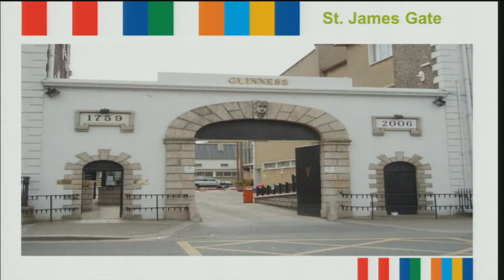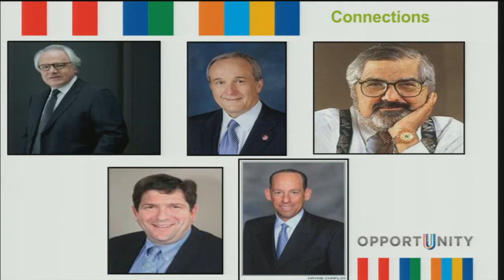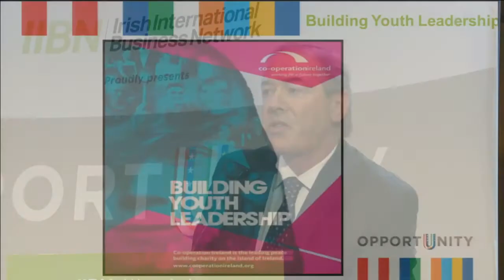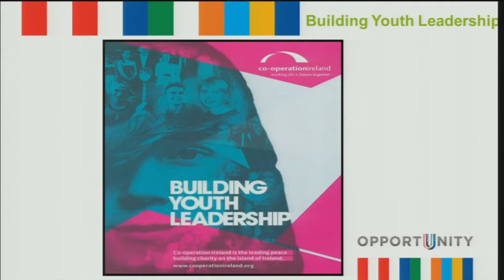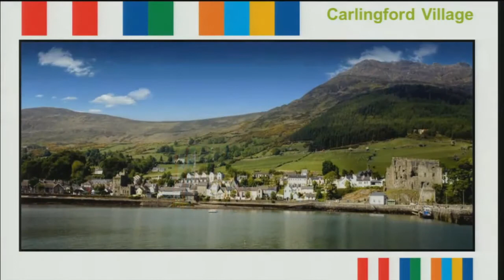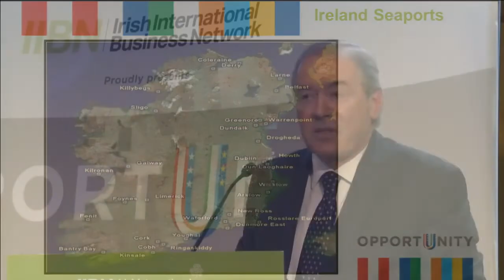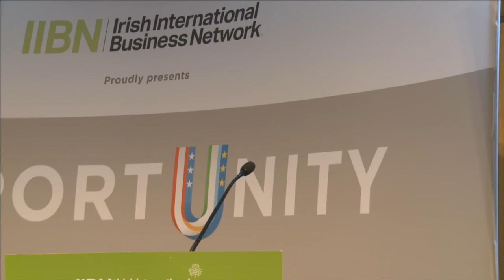Closing Speaker, Jim Clerkin, President & CEO, Moët Hennessy USA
Speaker:
Jim Clerkin, President & CEO, Moët Hennessy USA